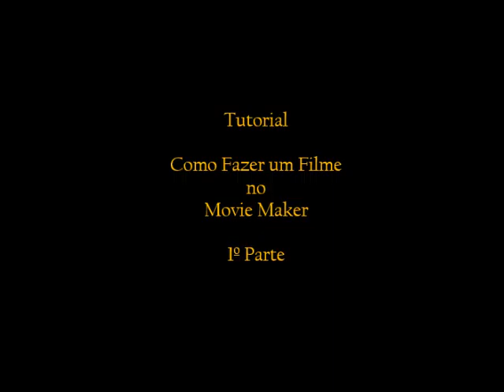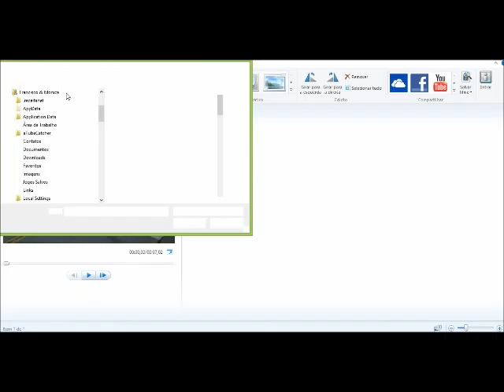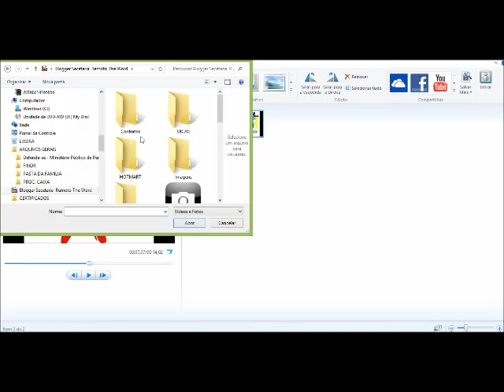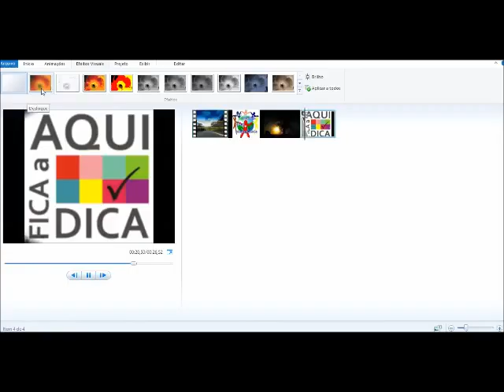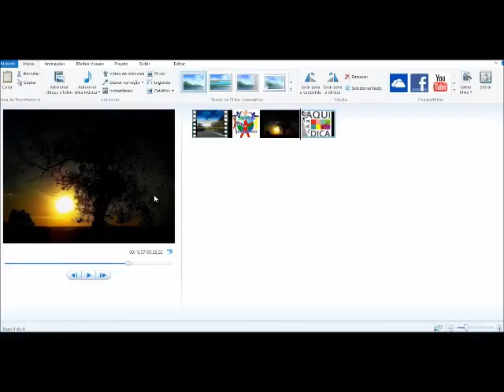COMO FAZER VÍDEO NO MOVIE MAKER 1º PARTE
Nesse 1º Parte de nosso Tutorial você vai aprender como usar o programa Movie Maker para fazer um filminho com suas fotos.